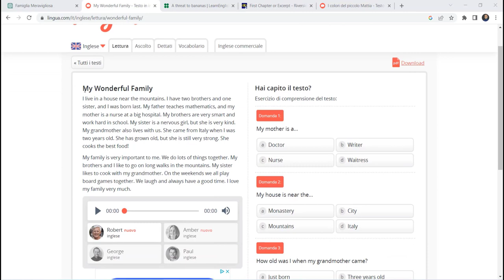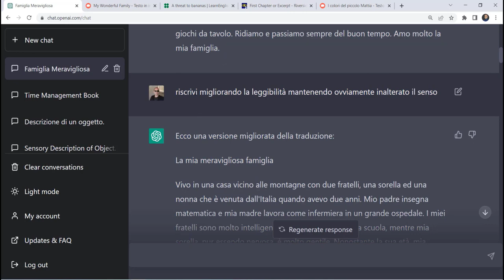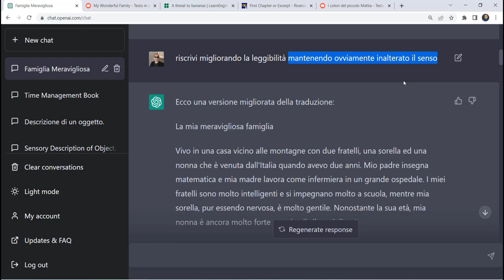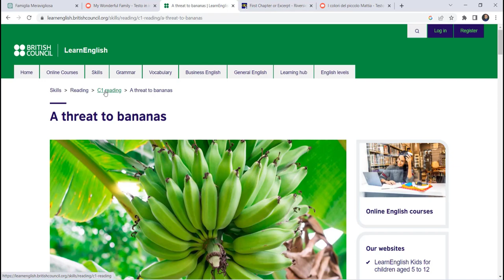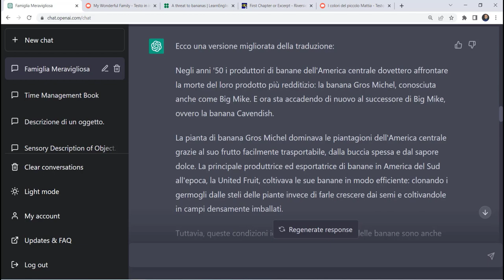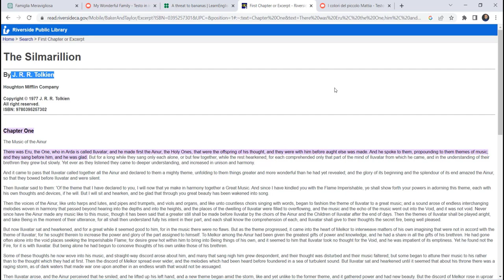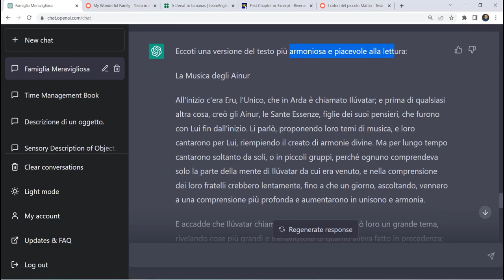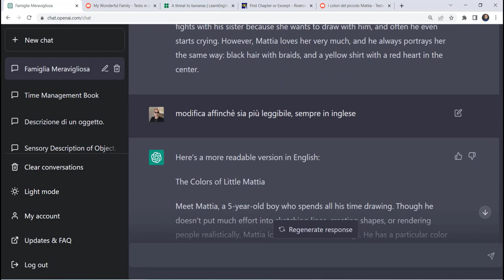Diventa un Traduttore con ChatGPT!chatgpt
SUPER OFFERTA LANCIO: Il Corso Completo su ChatGPT. Oltre 11 ore di corso! Lo trovi al prezzo scontato direttamente dal seguente link:

In questo video, ChatGPT ti guiderà attraverso i passaggi per diventare un traduttore professionista utilizzando la tecnologia di Intelligenza Artificiale.

Vedrai come ChatGPT può aiutarti nella traduzione di testi in diverse lingue, fornendoti suggerimenti e correzioni per garantire la massima precisione nella traduzione.

Inoltre, imparerai i trucchi del mestiere per migliorare la tua competenza nella traduzione, come la conoscenza della cultura, delle espressioni idiomatiche e della grammatica.

Non perdere l'occasione di scoprire come diventare un traduttore di successo con ChatGPT!